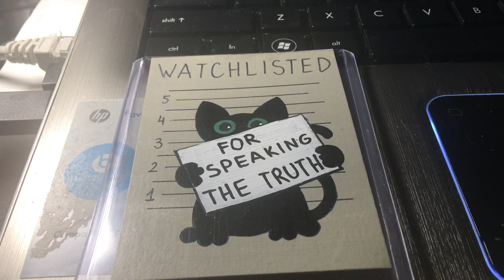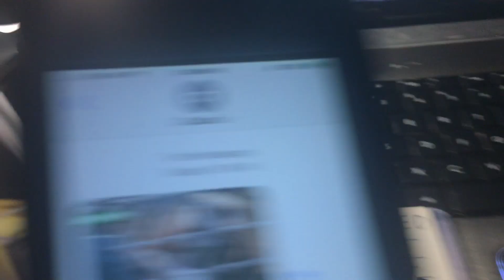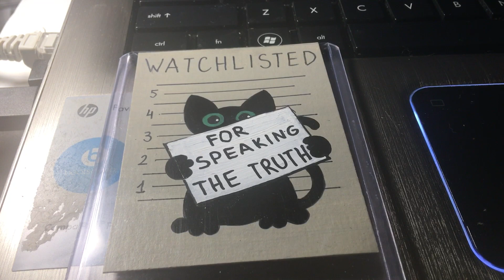Stun & Taser BURN PATTERNS, NJ Home Break In, BEAGLE DOG Breeding for Experimentation - YOUR Tax $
Hit the THUMBS UP Like button down below to help our channel grow and combat the algorithms and cyber trolls. Share if you feel compelled to do so. It really does help us get the message out there.

Video Topic: Stun & Taser BURN PATTERNS, NJ Home Break In, BEAGLE DOG Breeding for Experimentation - YOUR Tax $

References:
1. Newsbreak NJ Intense Debate: Identity Revealed of Man Allegedly Killed During N.J. House Break-In
2. Claudia Taylor, Investigator: Urgent Campaign to CANCEL HIH Contract with Infamous Puppy Mill breeder Marshall Farms.

If you would like to send me a note:
Lorraine

A stun gun and a Taser are both electroshock weapons designed to incapacitate targets by delivering an electric shock. However, there are differences between the two:

Design and Method of Operation:
Stun Gun: A stun gun is a handheld device with two prongs at the end that deliver an electric shock upon direct contact with the target. It requires the user to be in close proximity to the target to deliver the shock.

Taser: A Taser is a brand name for a type of conducted electrical weapon (CEW). Tasers shoot two small dart-like electrodes attached to wires that deliver an electric shock. The electrodes are propelled by compressed gas, allowing the user to incapacitate a target from a distance. Tasers can also be used in a "drive-stun" mode, where the device is pressed directly against the target's body to deliver a shock.
Range:

Stun Gun: Stun guns require direct contact with the target, typically within arm's reach.
Taser: Tasers can incapacitate targets from a distance, usually up to several meters away, depending on the model.
Effectiveness:

Stun Gun: Stun guns can be effective at incapacitating targets, but their effectiveness may vary depending on factors such as the target's clothing and the duration of contact.
Taser: Tasers are generally considered more effective than stun guns because they can incapacitate targets from a distance and are less dependent on factors like clothing or the target's size.
Usage:

Stun Gun: Stun guns are often used for self-defense and by law enforcement personnel in situations where close contact with the target is possible.
Taser: Tasers are commonly used by law enforcement agencies as a non-lethal alternative to firearms. They are also available to civilians in many jurisdictions, but their use may be restricted.
Legal Considerations:

Stun Gun: Laws regarding the possession and use of stun guns vary by jurisdiction. In some places, they are legal for civilian use, while in others, they may be heavily regulated or prohibited.
Taser: Similarly, laws regarding Tasers vary by jurisdiction. In some places, civilians may be allowed to carry Tasers with certain restrictions, while in others, they may be restricted to law enforcement use only.

In summary, while both stun guns and Tasers are electroshock weapons designed to incapacitate targets, Tasers offer the advantage of being able to incapacitate targets from a distance, while stun guns require direct contact with the target. Additionally, the legal status and restrictions surrounding the possession and use of each weapon may vary depending on the jurisdiction.